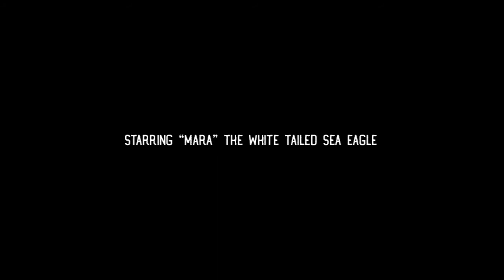Across The Field - Seasons [ Official Music Video ]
Soulmade Recordings presents: " Seasons "

Footage made possible by “Elite Falconry” United Kingdom.
Thanks you Roxanne Peggie.

Song recorded and mixed by " Across The Field " ( Cédric Debled )